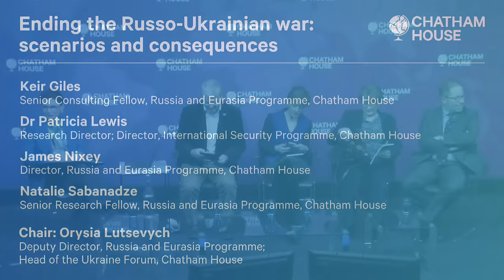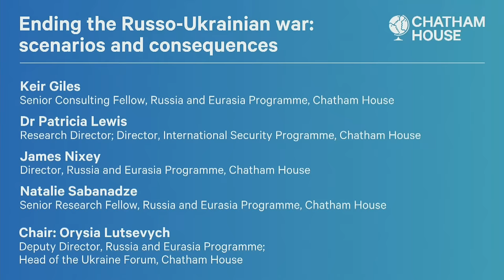Ending the Russo-Ukrainian war: scenarios and consequences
The shape of future Ukrainian, European and global security hangs in the balance. As the war in Ukraine reaches the two year mark, a deadlock has taken hold on the battlefield.

Despite notable success in the Kharkiv and Kherson regions during late 2022, the much-vaunted Ukrainian counteroffensive of 2023 encountered stronger and much more disciplined Russian resistance, part leading to current impasse.

Uncertainty remains as to the level of support many of Kyiv’s key Western backers can provide. Particularly in the heat of an election-heavy year. With Russia, notably its economy, now on a war footing, the war’s outcome are unknown and hard to determine.

Chatham House experts have identified four possible scenarios to ending the war and their consequences.  During this session will discuss the following scenarios:

Scenario 1, “Russia wins”: American support or is drawn down or cut off in early 2025. Ukraine struggles to defend itself, let alone push the Russians back. Russia claims victory and the truth of it impossible to avoid. Zelenskyy and his government fall.

Scenario 2, “Ukraine wins”: Ukraine has pushed Russia back from all of its internationally recognised territory. The war is over.

Scenario 3, “Deal”: Forced by either the international community or by circumstance, Russia and Ukraine sign a ceasefire and/or a peace deal.

Scenario 4, “No Deal”: Russia and Ukraine keep on fighting with the same goals. Neither managing a decisive blow but neither showing any interest in a deal.